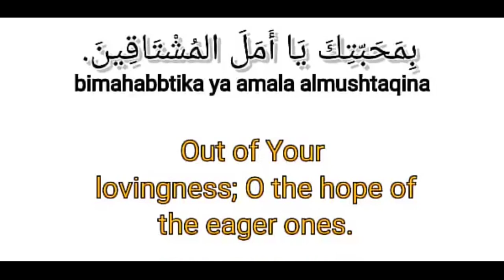RAMADAN DUA DAY 9